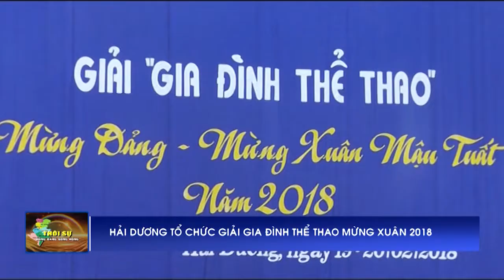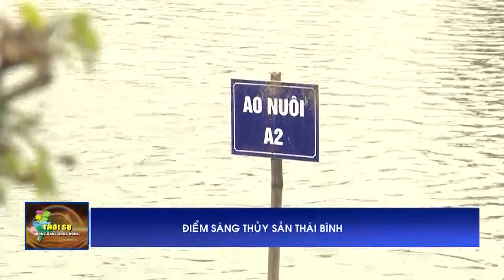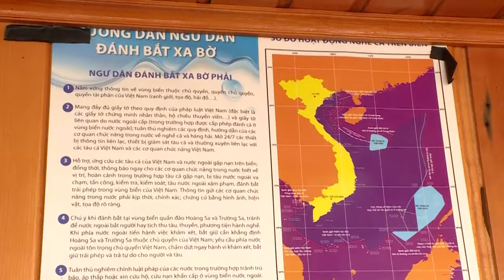Thời sự Đồng bằng sông Hồng thứ 5 ngày 22/2/2018.